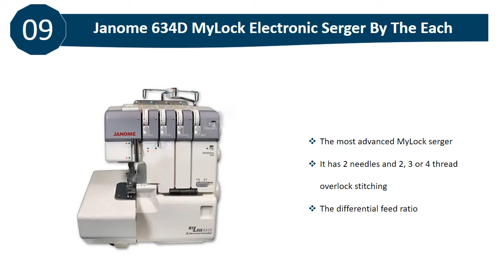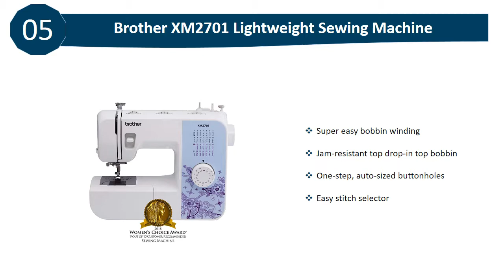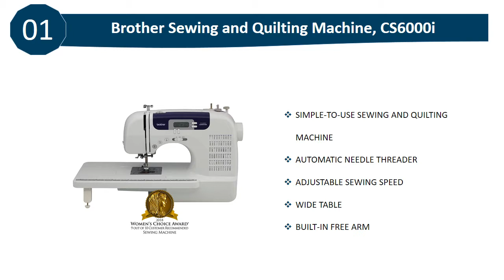10 BEST SEWING MACHINE UNDER 1000 DOLLAR 2022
10 best sewing machines under 1000 dollars 2022:
10. Singer Sewing Machine under 1000

9. Janome Sewing Machine under 1000

8. SINGER 7258 Sewing Machine under 1000

7. Brother Sewing Machine under 1000

6. Brother XR3774 Sewing Machine under 1000

5. Brother XM2701 Sewing Machine under 1000

4. Brother SE400 Sewing Machine under 1000

3. SINGER Quantum Sewing Machine under 1000

2. SINGER 4423 Sewing Machine under 1000

1. Brother CS6000i Sewing Machine under 1000